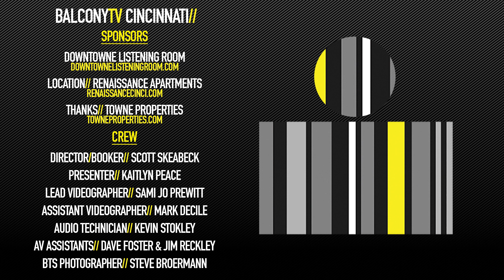SAMI RIGGS - MOONFLOWERS (BalconyTV)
SAMI RIGGS performs the song "MOONFLOWERS" for BalconyTV.

PRESENTED BY KAITLYN PEACE

Melodic Moonflowers
“Moonflowers bloom in the dark,” sings Sami Riggs of Independence Kentucky. It’s a metaphor for making a new start when things seem to be ending. Sami’s songs are like that, revealing the wonder and struggles of friendship and love in seemingly incongruous ways. With a voice that’s simultaneously strong and sweet, her beautifully constructed melodies and acoustic guitar-driven songs bring her musical ideas to life with a mix of folk, rock, pop and country. Listen to her original tune “Moonflowers” and see what blooms for you.

Credits//

Director/Booker: Scott Skeabeck
Host: Kaitlyn Peace
Lead Videographer: Sami Jo Prewitt
Assistant Videographer: Mark Decile
Lead Audio Technician: Kevin Stokley
AV Assistants: Dave Foster & Jim Reckley
Behind-the-Scenes Photographer: Steve Broermann
Special Thanks: The Renaissance Apartments Managed by Towne Properties
“Know Music, Know Life. No Music, No Life!”